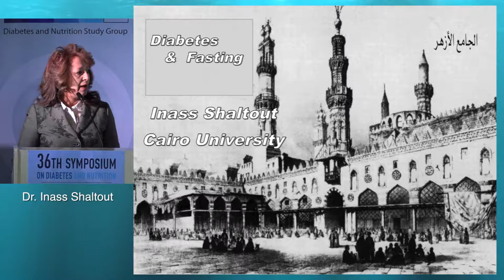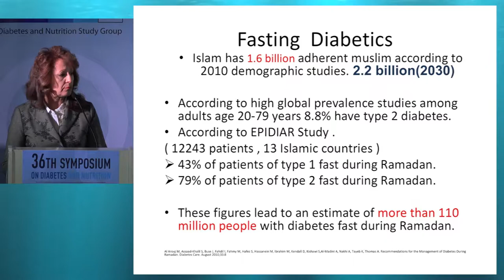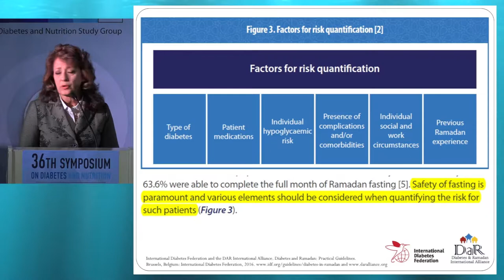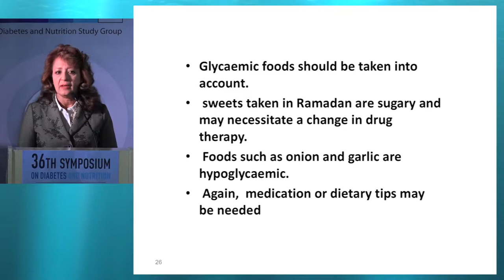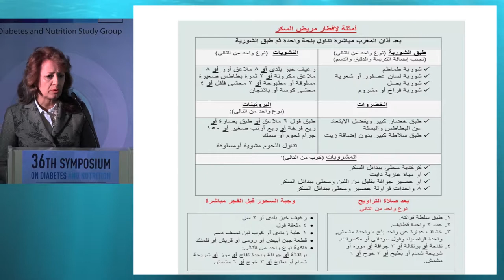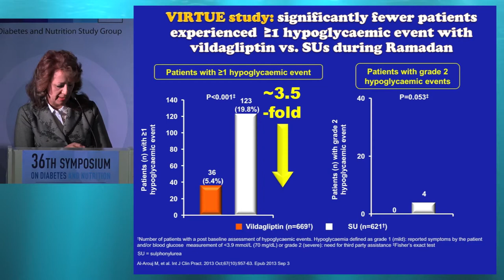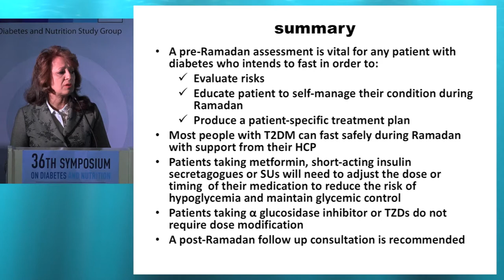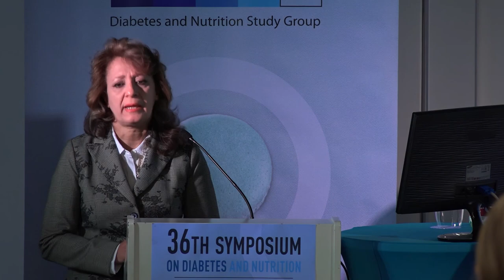36th ISDN - Session 3: Plenary Lecture - Inass Shaultat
Session 3: PLENARY LECTURE
Topic: Diabetes and fasting
Presenter: Prof. Inass Shaultat